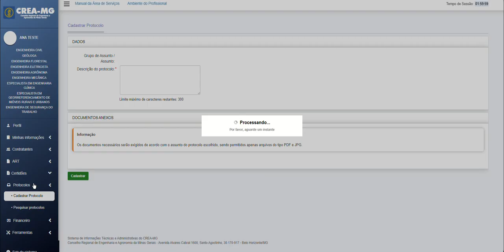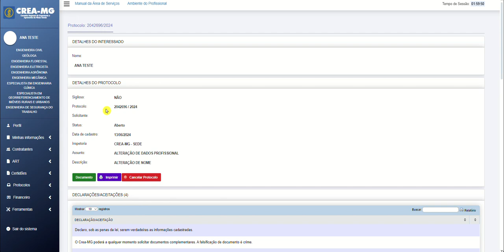[Crea-MG] Alteração de dados - Profissional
Neste vídeo demonstraremos como protocolar o pedido de alteração de dados pessoais. Lembramos que este procedimento é permitido ao profissional cujo registro ou visto esteja ativo e que deseja realizar alguma alteração nos dados pessoais, como nome, documentos, dentre outros.